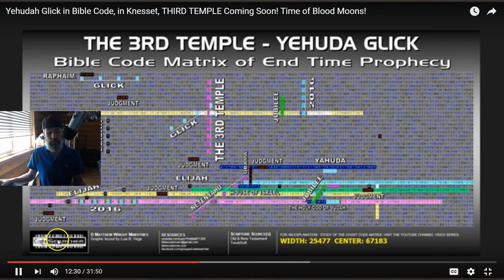The 3rd TEMPLE CODE surfaces in JERUSALEM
YEHUDA GLICK  was visited in jerusalem  BY Steve from DISCOVER MINISTRIES. i was surprised  to see my code table also made a debut.